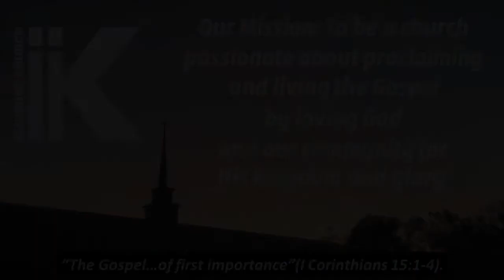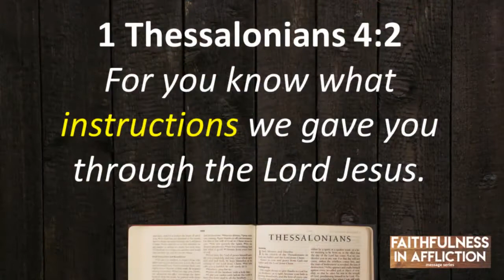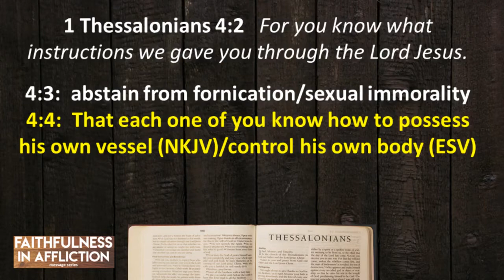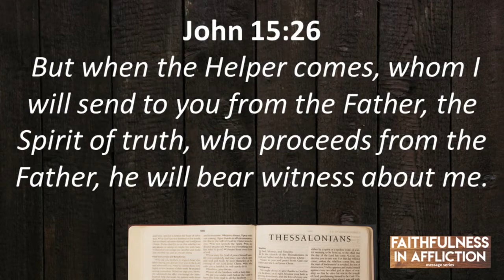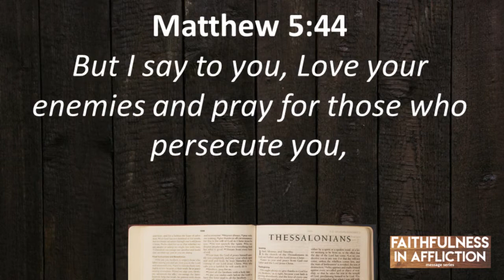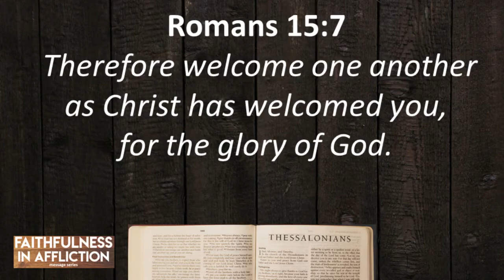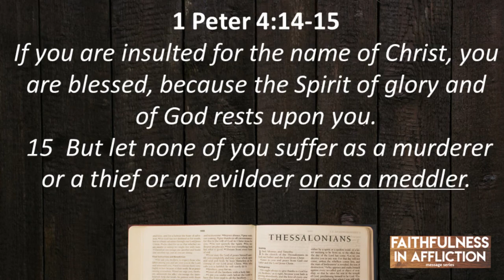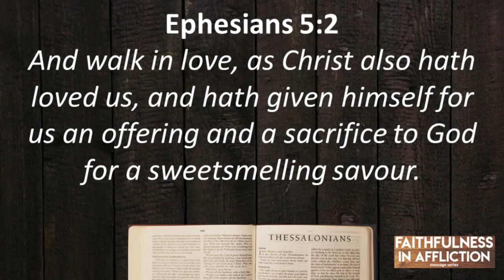I Thessalonians 4:8-12: Growing In Love And Labor by Pastor Wallnofer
Watch part 9 of the "Faithfulness In Affliction” message series through I Thessalonians,  "Growing In Love and Labor " from I Thessalonians 4:8-12 by Pastor Joshua Wallnofer, preached at Klondike Church 3/21/21.

How do you bloom where you are planted, in the very community you live in, growing to be more like Christ?  What is the antidote to defeating the seemingly uncontrollable passions and sins Paul dealt with in 4:1-7?  It is growing in love and labor!

Vavasor Powell: “Slothfulness is the cradle of sin and the Devil rocks it.”